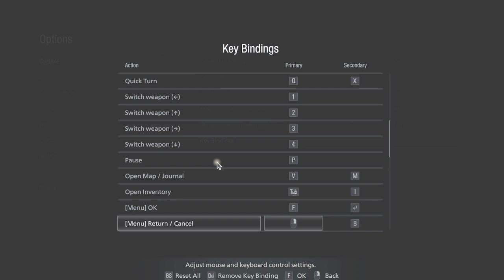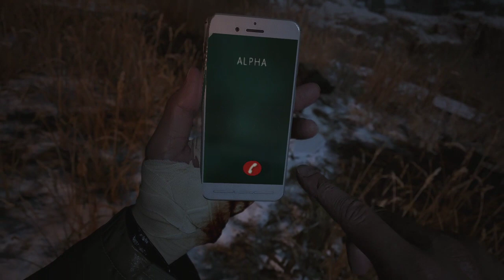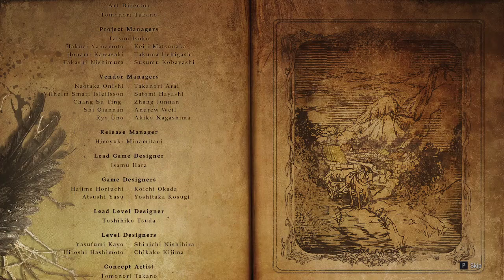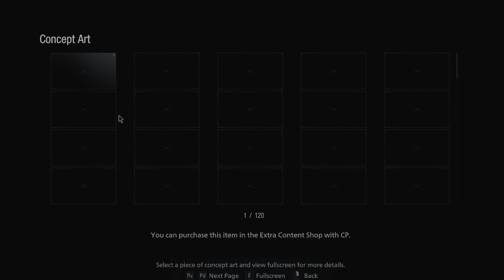Resident Evil: Village - Fungus man slays a god (Finale)